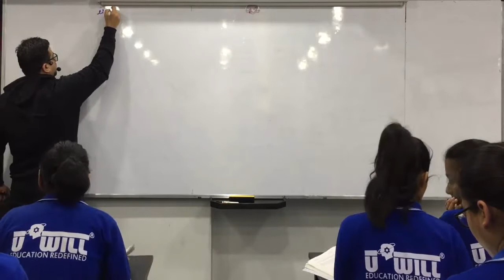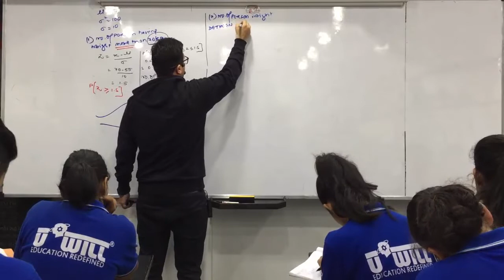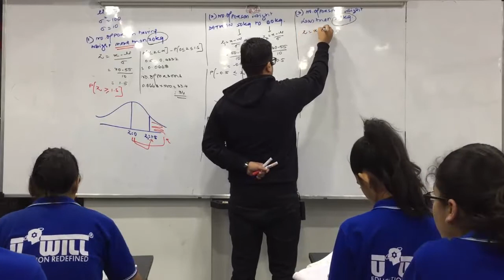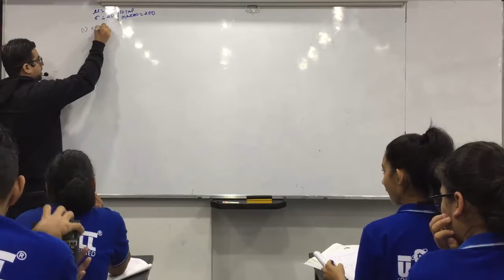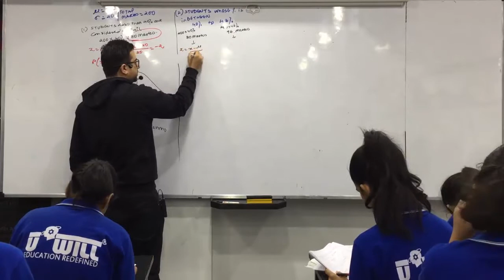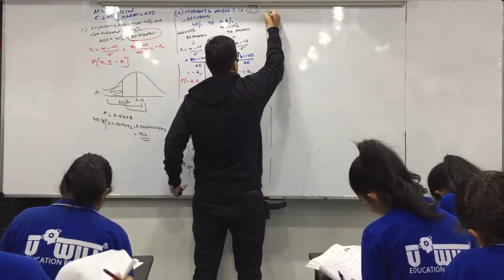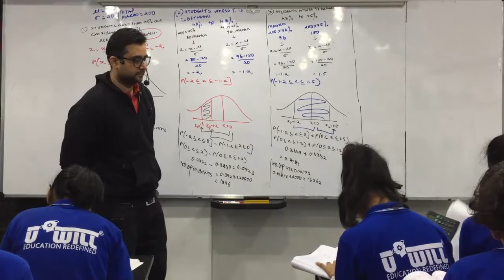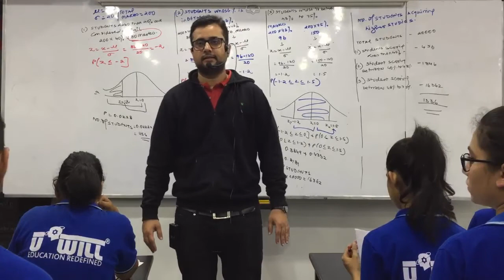L 3 Normal Distribution Ch 3 Part 2 Statistics